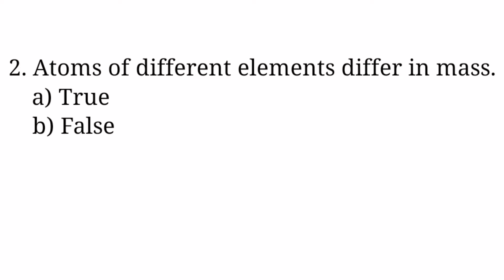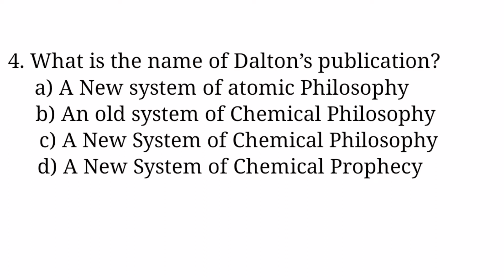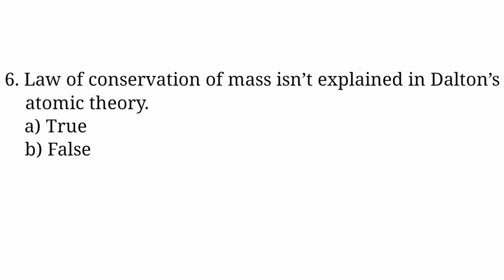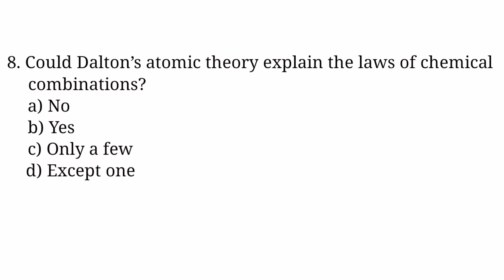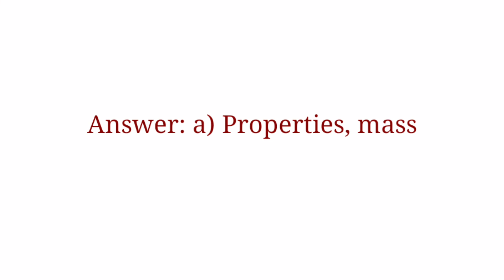Dalton’s Atomic Theory| mcqs